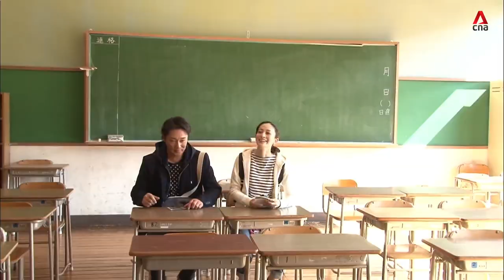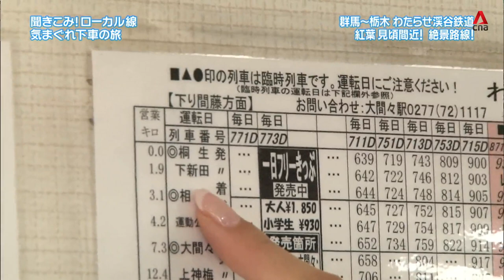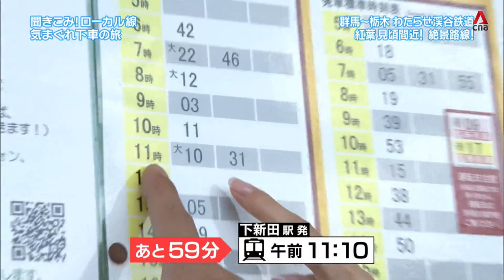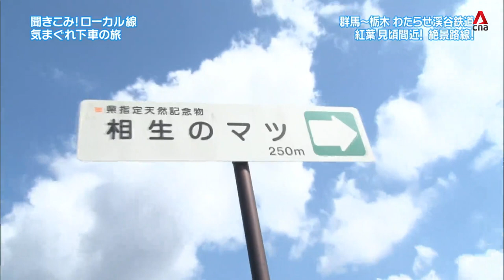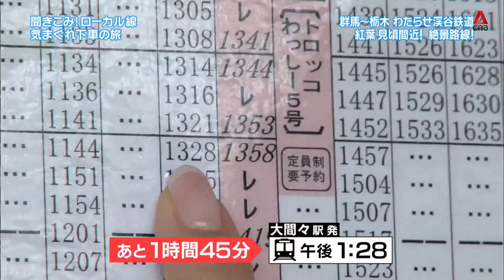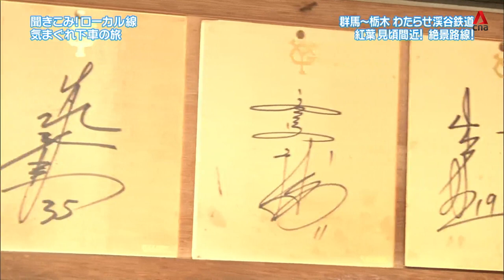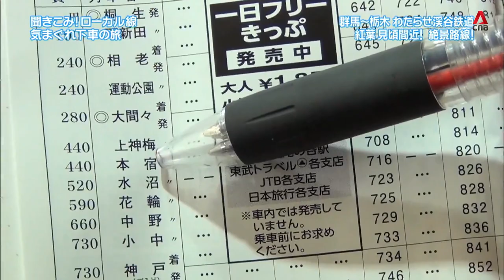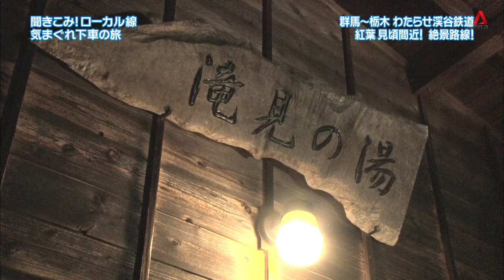Japan Hour: Road Trip On Watarase Valley Railway (Part 1)